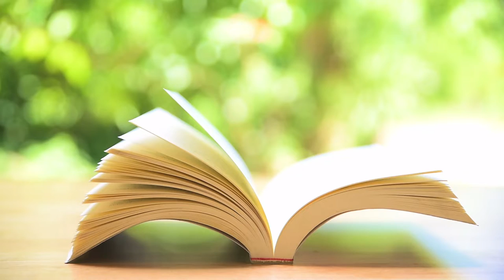Triplă lansare de carte, la Mangalia. Autori: Ana Ardeleanu, Ottilia Ardeleanu și Horia Gârbea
Miercuri, 29 iunie 2022, la Cercul Militar Mangalia, a avut loc lansarea a trei volume: “Jocul cuvintelor fără lacăte”, autor Ana Ardeleanu, “Doze de plăcere”, autor Ottilia Ardeleanu și “Amintiri cu poduri”, autor Horia Gârbea.

Moderator: prof. Cristina Matei.

Au recitat elevii: Andreea Dumbravă, Maria Țoropoc și Aida Bălan.